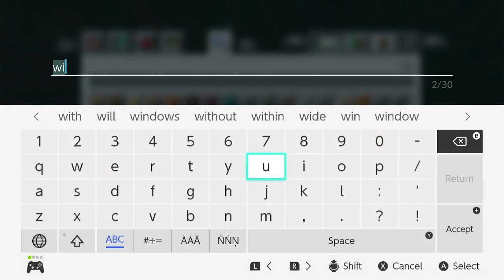Ian's World Gaming Edition MInecraft Creative mode (Let's Play)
Just doing stuff in creative mode